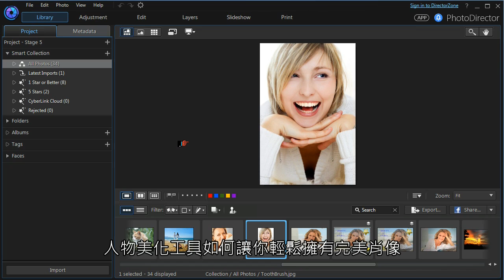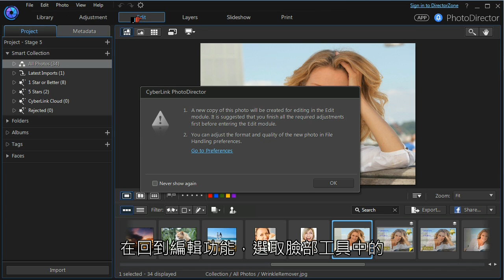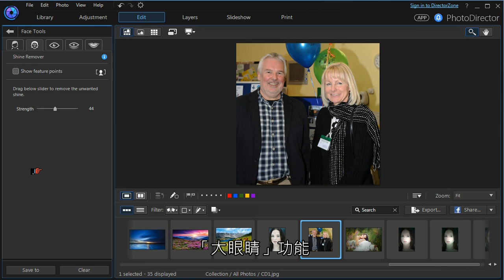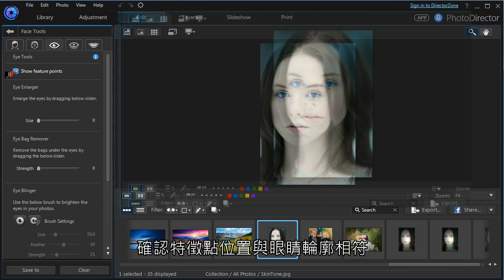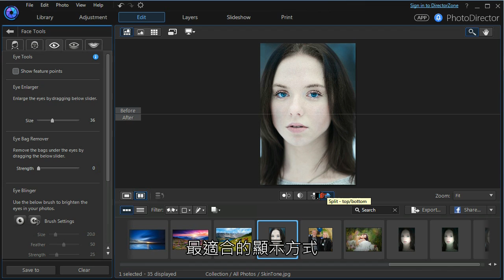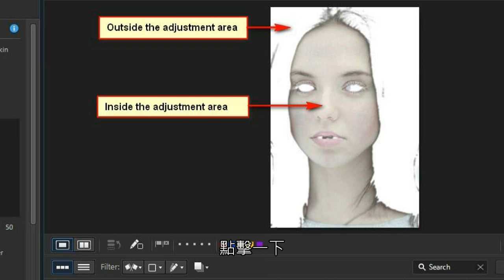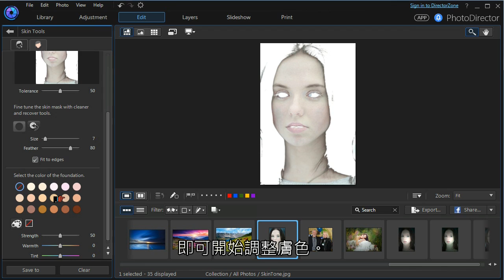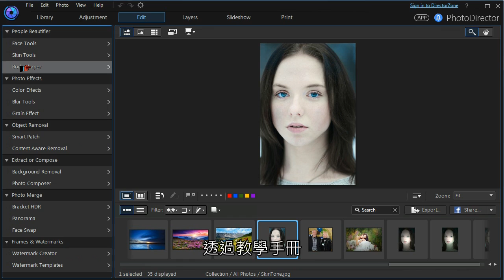訊連科技 相片大師教學影片 │ 人物美化工具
內建獨家塑身及修容工具，透過最頂尖臉部辨識及五官定位技術，直覺應用專業修容技巧，快速修飾臉上瑕疵。新一代相片大師更新增塑臉、眼袋移除、大眼睛及去油光功能。